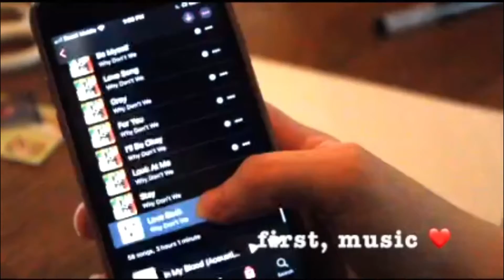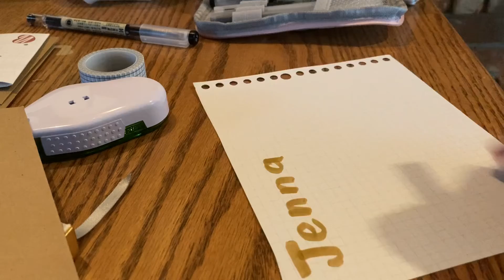pen pal with me | letter to jenna 🤎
hope everyone enjoys this video!

ʕ•ᴥ•ʔ

used items….

- small envelopes (target)
- B5 loose - leaf paper (stationery pal)
- tombow pens (451, 623, 977)
- date stamp (aliexpress)
- stickers (amazon & stationery pal)
- bear memo (aliexpress)
- big envelope (michaels)
- scissors (IKEA)

ฅ^•ﻌ•^ฅ